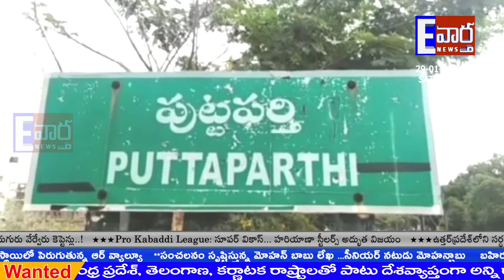శ్రీసత్యసాయి జిల్లా ఏర్పాటుకు కృషి చేసిన ప్రతిఒక్కరికి కృతజ్ఞతలు తెలిపిన MRPS దండోరా నాయకులుEvartha